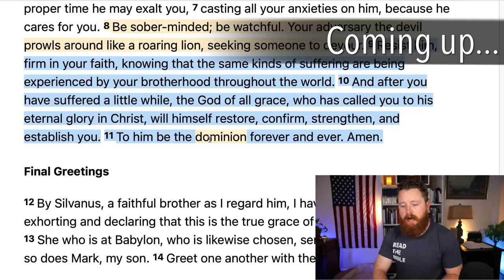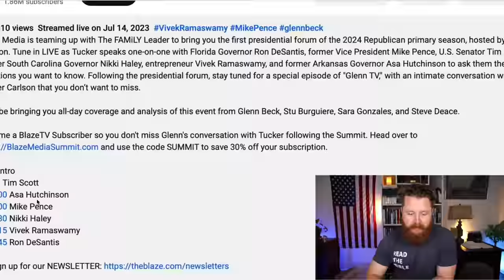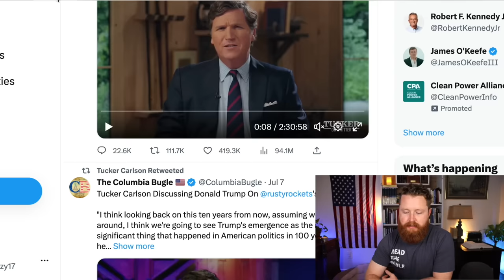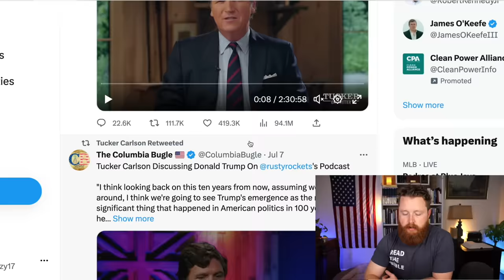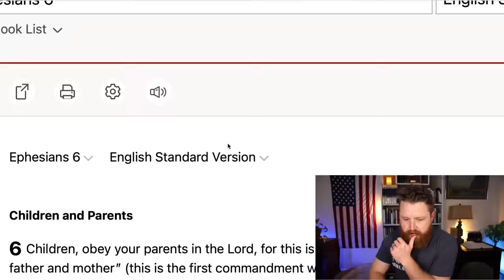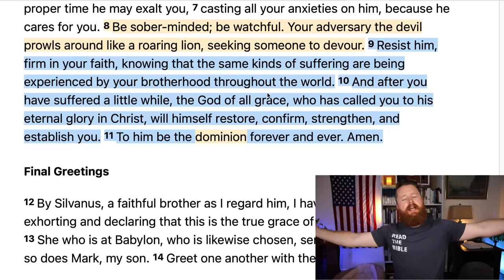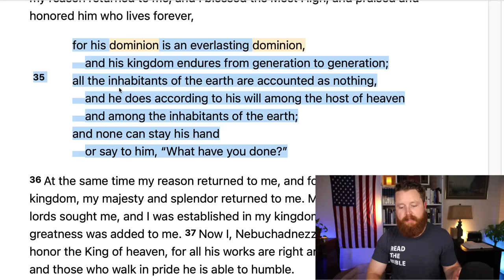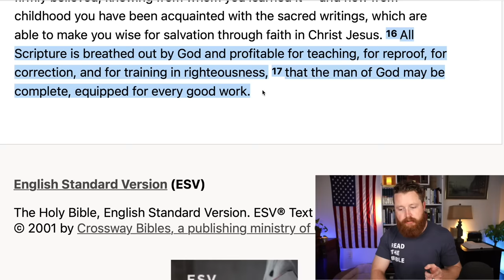The DISTURBING Admission of Tucker Carlson... Christian Reaction!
The RISE of Anti-Christ | Bethel, Michael W Smith, Jesus Culture, CCM. Christian Reaction!
Most false teachers never share the whole gospel because it is not nice. Thats why feel good teachers like, Kenneth Copeland, Joyce Meyer, Steven Furtick, Joel Osteen, Rick Warren, Beth Moore, TD Jakes, etc... are so dangerous.

Our Favorite Bibles and Commentaries: